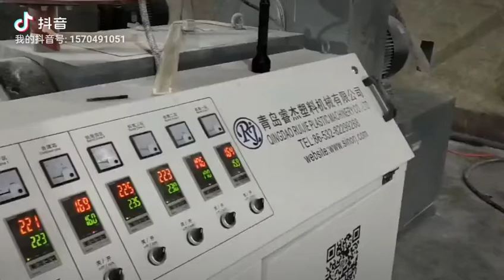pvc wpc great Wall board (grid wall panel) production line for Vietnamese customers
Making pvc wpc great Wall board (grid wall panel)